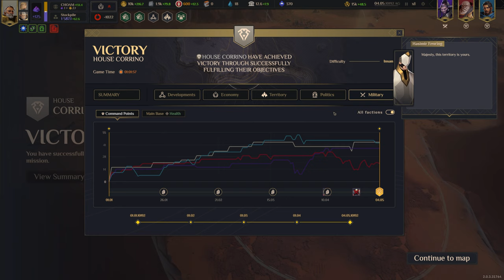Dune: Spice Wars | House Corrino Campaign (Insane) Part 1 - The Padishah Emperor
donHaize Plays Dune Spice Wars on Insane difficulty with commentary, playing as House Corrino (Part 1).

Chapters:
(0:00) Campaign Map
(2:30) Map 1 - False Wall South
(1:08:05) Map 1 Summary